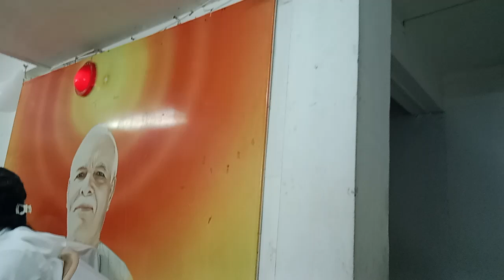रक्षा बंधन सुंदर बंधन